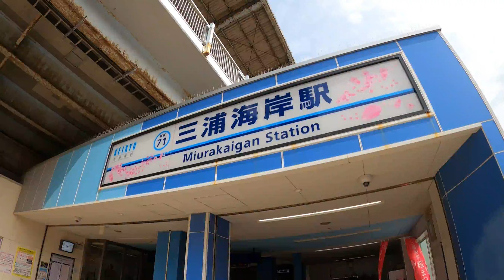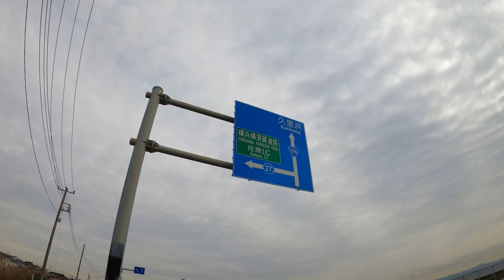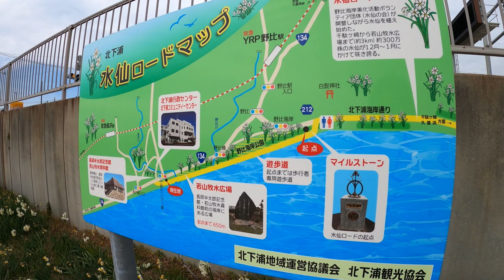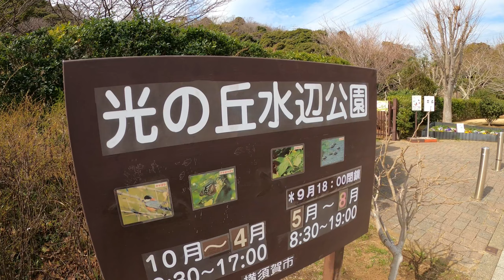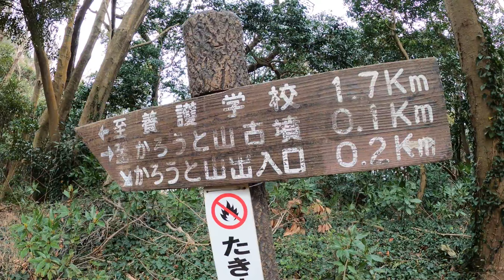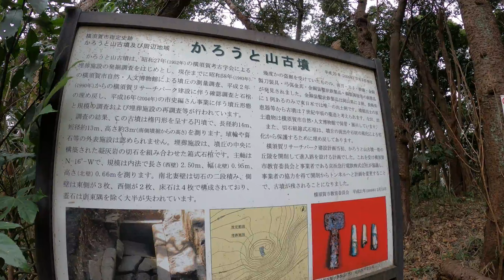横須賀市の秘峰!かろうと山古墳を探せ!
今回は、横須賀市の秘峰「かろうと山古墳」を探してきました。

皆さんもぜひ休日に行ってみてはいかがでしょうか。